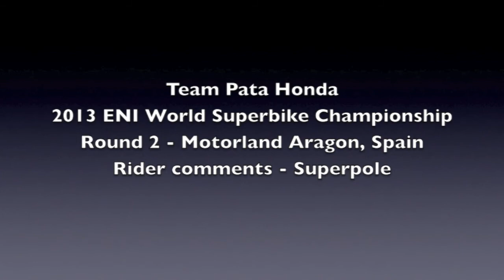Pata Honda SBK - Aragon Superpole Video Blog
Pata Honda riders Jonathan Rea and Leon Haslam speak candidly about their Superpole sessions at Aragon in Spain and about their prospects for the two second round World Superbike races at the Spanish circuit.